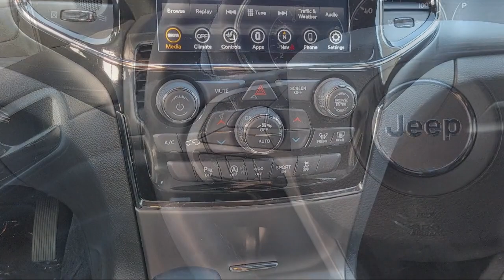2022 Jeep Grand Cherokee WK Laredo X Sport Utility Concord Vallejo Fairfield Walnut Creek Antioc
2022 Jeep Grand Cherokee WK Laredo X Sport Utility Stock Number: C2211A Vin:1C4RJEAG7NC155941.